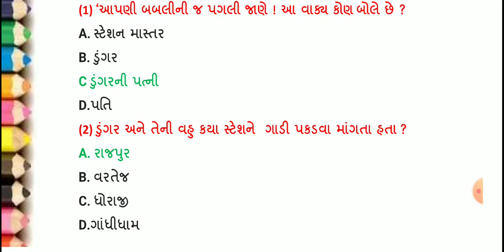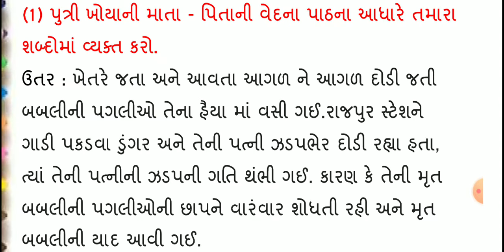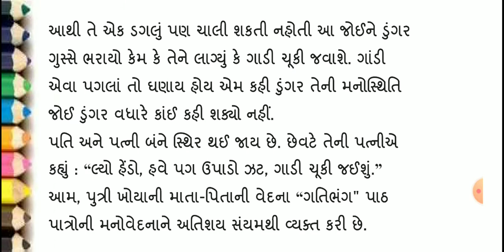Std 10 Gujarati Ch 16 | Ghatibhang | Swadhyay Question Answers Solution | Dhoran 10 Gujarati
std 10 gujarati gatibhang,
std 10 gujarati gatibhang swadhyay,
std 10 gatibhang,gatibhang std 10,
gatibhang std 10 gujarati,std 10 gujarati,
std 10,dhoran 10 gujarati chapter 16,
dhoran 10 gujarati chapter 16 swadhyay,
gatibhang dhoran 10 swadhyay,gujarati sahitya,
gujarati sahitya std 10,dhoran 10

ગુજરાતી વિષયના બધાજ પાઠ ના વિડિયો ની લિન્ક